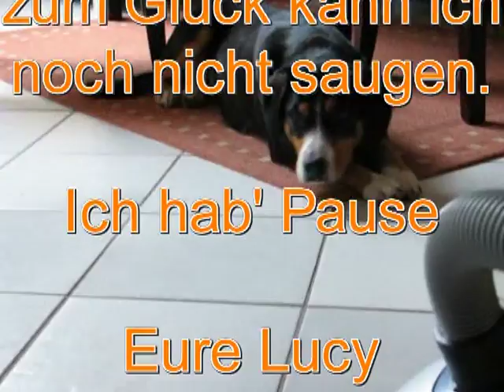Hundetricks Tricksammlung Entlebucher Sennenhund Lucy Tricks Haushaltshilfe Hundetraining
Entlebucher Sennenhund Lucy sagt hallo und arbeitet als Haushaltshilfe Tricks Hund bringt apportiert Wäschekorb Korb Brille, Halsband Kochbuch Decke hunde Hundetricks Hundetrick Hundetraining
You Tube Video welpen sennenhunde Entlebucher schweizer sennenhund Sennenhunde Hundetricks Dog Trick Hundetricks Youtube Entlebucher Lucy Tricksammlung hunde apportieren
Tricksammlung